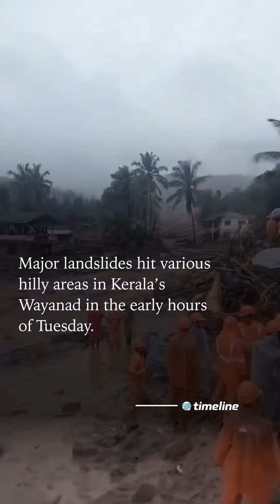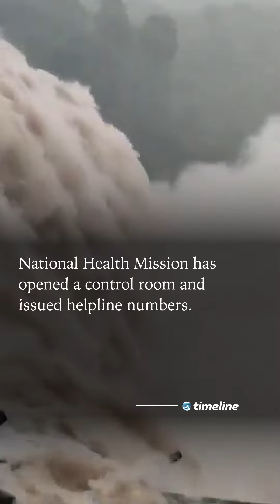Massive Landslides In Kerala's Wayanad: At Least 24 Died; Hundreds Trapped